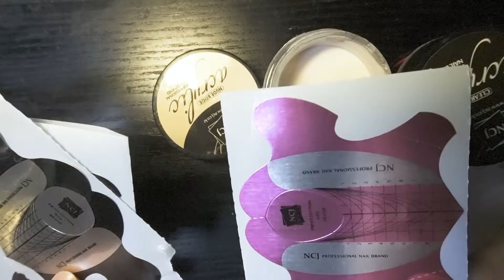Acrylic Extension : 자연네일같은 손톱만들기